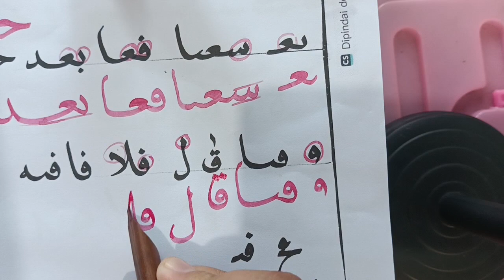KOREKSIAN KALIGRAFI KARYA SOFFIA SABRINA J MURID LEMBAGA PENDIDIKAN EL-ANDALUSY DARI TAKENGON